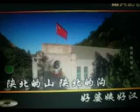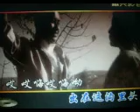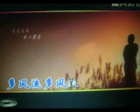陕北的婆姨陕北的汉【WB】（甫人--- 鎬天）2022 5 6